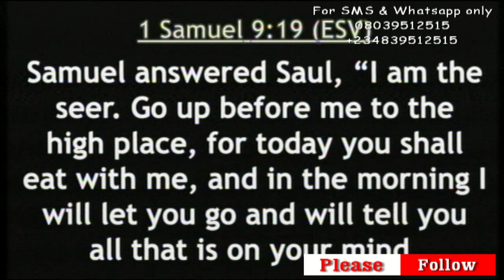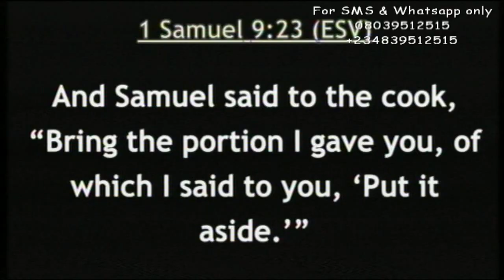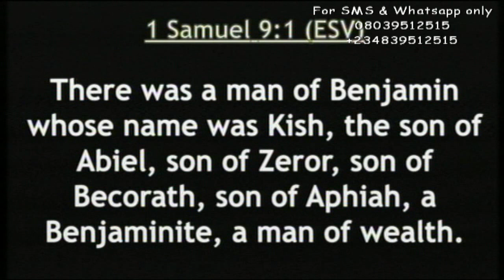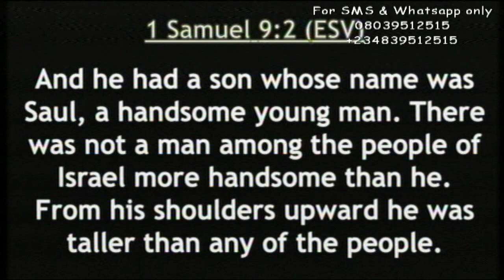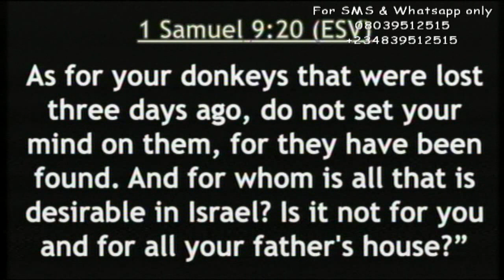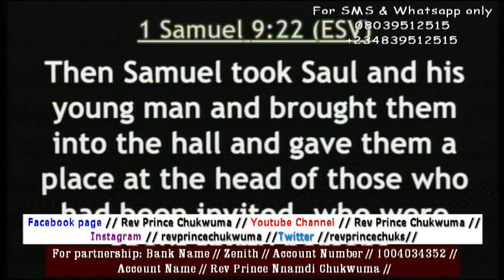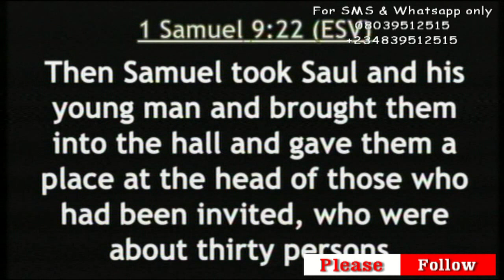NOBOTOSOMBO 14 by Rev Prince Chukwuma (Papa Umu Boyii). CHAI! WHEN GOD DECIDES TO HELP A MAN...